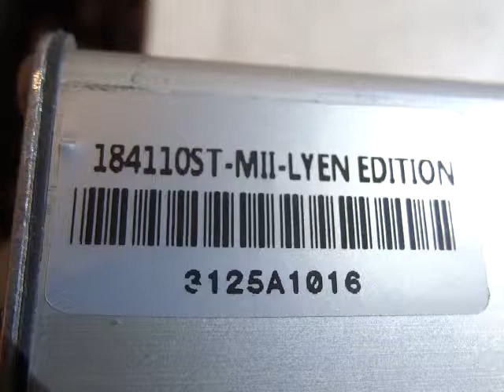Jon M 's 18FET 4110 Lyen Controller Test Run